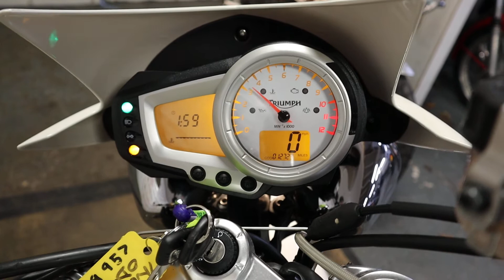2008 Triumph Speed Triple 1050 for sale @ chris Hall Motorcycles Doncaster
2008 Triumph Speed Triple 1050, a nice low mileage bike with 11 service stamps in the book, the last one only 1000 miles ago. fitted with some nice extras such as tail tidy, rear seat hump, performance levers and a MIVV full system exhaust.

TRIUMPH SPEED TRIPLE 1050, 1050cc , 2008 08 Reg, 12,723 miles , White 12 month MOT, 3 Month Warranty, Finance Arranged, Service History, World wide shipping £4,650.00